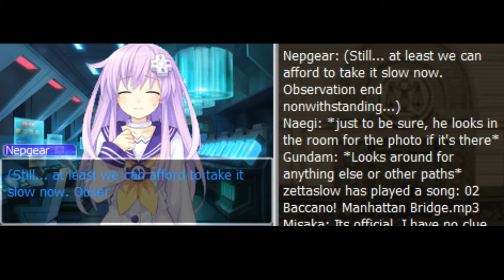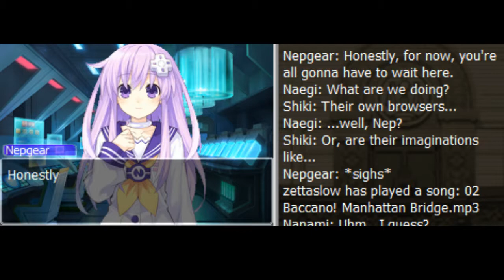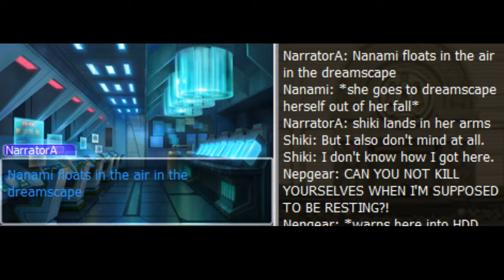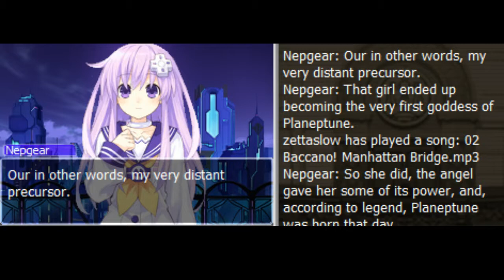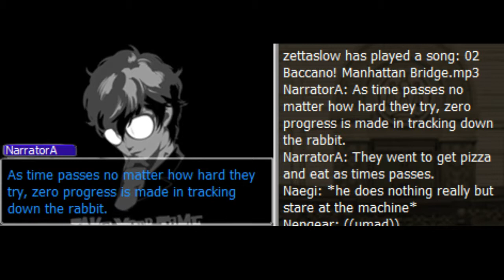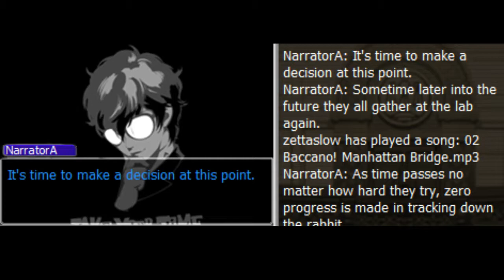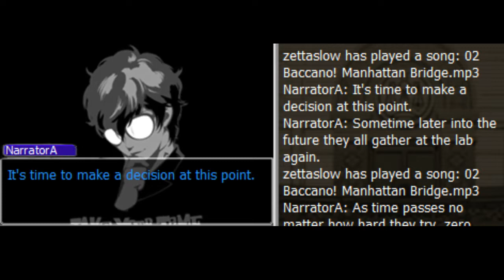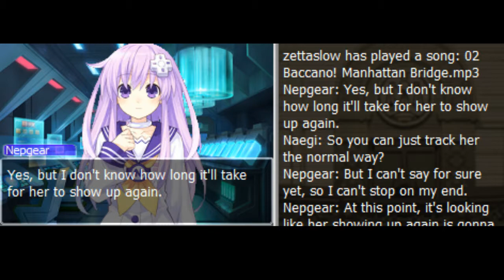Parallel Powers RP - Epilogue Part 3 (A Moment of Respite)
Originally recorded Saturday 10th February.

The group of Irregulars all reconvene at Nepgear's home to determine a plan of action. While she attempts to locate the missing rabbit girl, some people take the opportunity to train, others decide to reminisce a little. and others still nearly kill each other by accident.

Parallel Powers is a roleplay hosted by Pandae. It focuses on people with superpowers who are called 'Irregulars'...and that's pretty much all the plot you're getting.

Cast:

Pands as GM

Geckyy as Makoto Naegi

Veritas as Nepgear

Jamania as Misaka Mikoto

CedricDewitt as Tomoki Shiki

SC2 as Chiaki Nanami

Someguy as Gund(h)am Tanaka

Matt as Reisen Udongein Inaba (not present in session)

All music used in this RP is either original or taken from the respective sources.

All characters that appear and music played come from their respective franchises, with copyright held by the respective companies. This video is non-monetized.